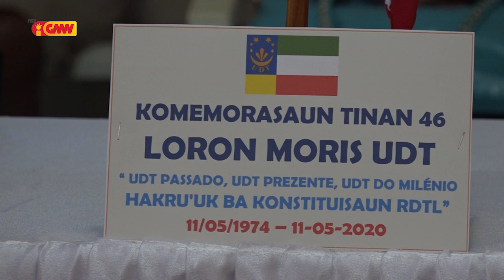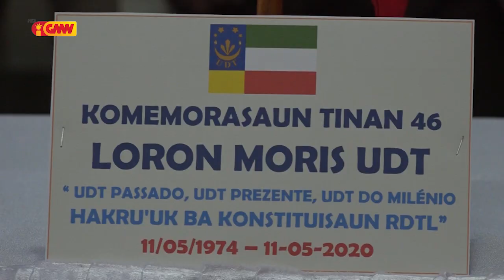PARTIDU UDT KOMEMORA ANIVERSARIU BA DALA 46